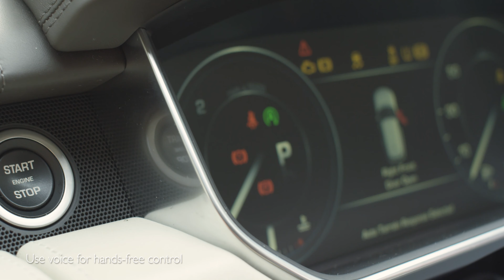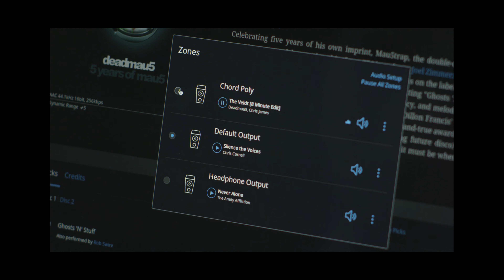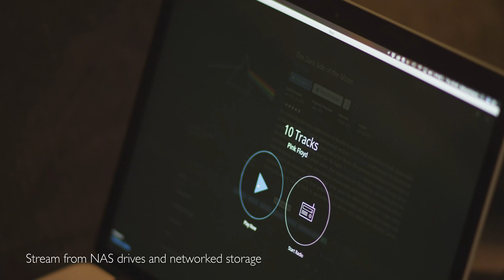Chord Electronics Poly - Be Outstanding. Hear the Outstanding.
You've discovered the Mojo, the world's most advanced portable DAC, and supercharged your smartphone listening experience. Now transform Mojo into an wireless ultra high resolution digital audio player (DAP) with Chord Electronics latest Poly streamer upgrade. Connect Poly to Mojo and use Wi-Fi to connect to your Smartphone or computer and stream via Airplay, access music from networked devices (NAS), internal storage, or HDD via DLNA, even expand the storage of your Smartphone with the Micro SD card slot, or use Roon to have a beautiful playback experience. Bluetooth is also available.